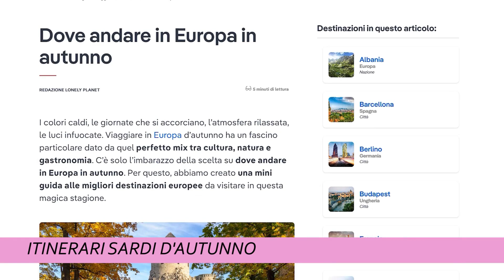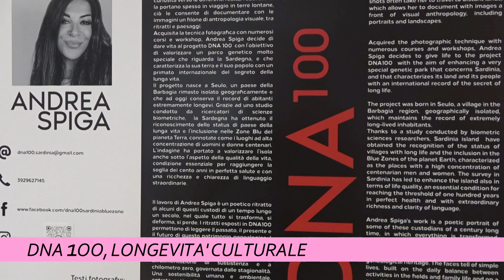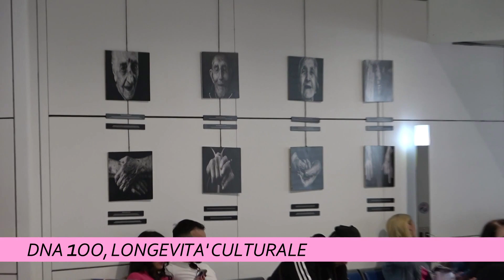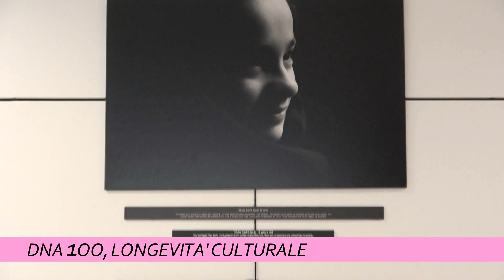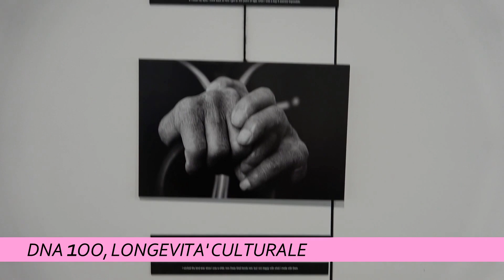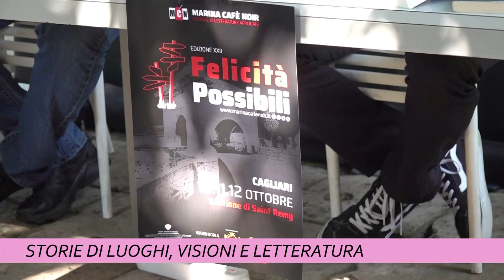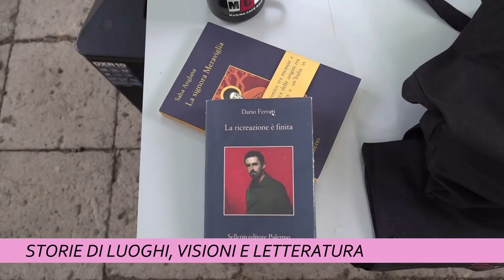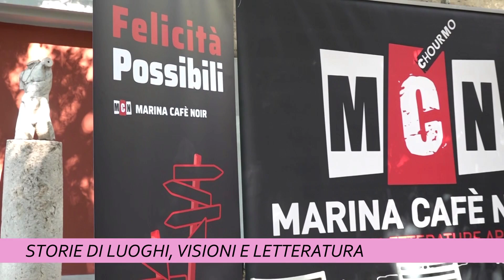TCS MAGAZINE 28 SETTEMBRE 2024 ORE 1215